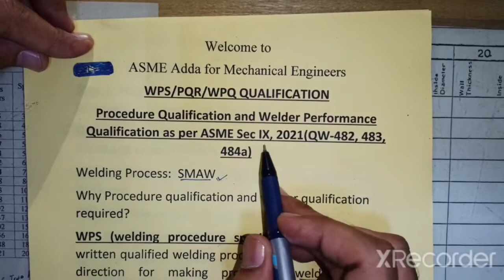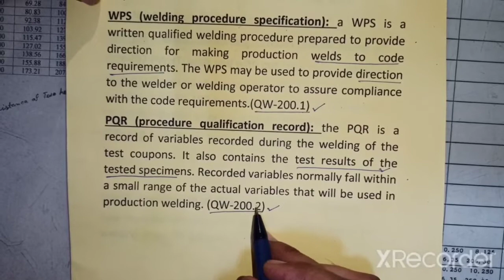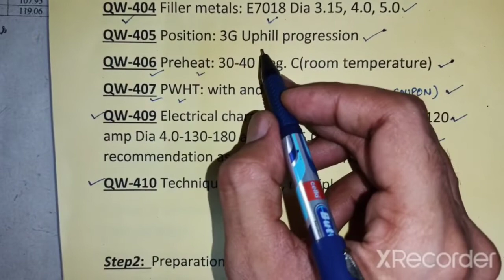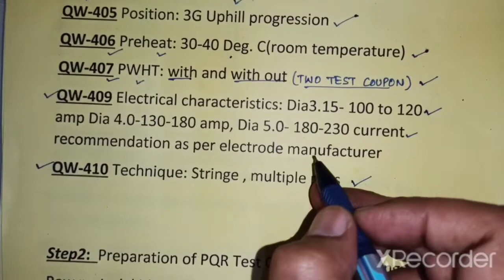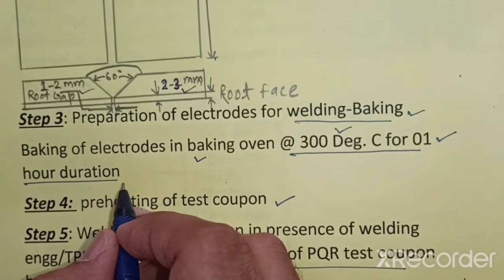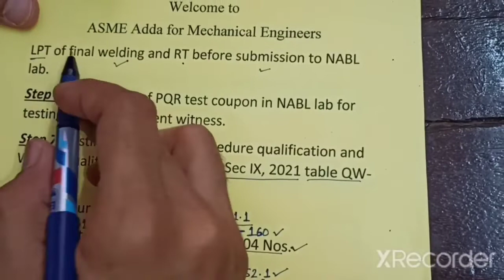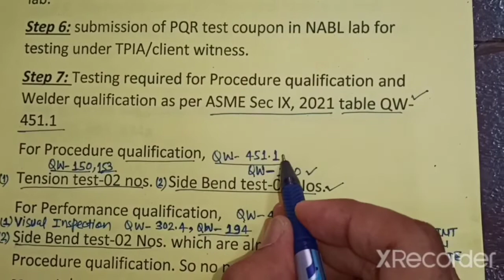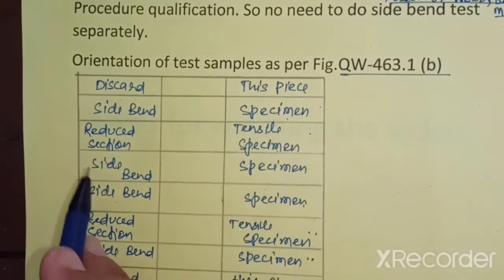WPS II PQR II WPQ II PROCEDURE QUALIFICATION & WELDER PERFORMANCE QUALIFICATION PART 1 ASME SEC IX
WPS, PQR, WPQ QUALIFY KESE KARE?
WELDING PROCEDURE SPECIFICATION, PROCEDURE QUALIFICATION AND WELFDER PERFORMANCE QUALIFICATION KESE KARE
HOW TO QUALIFY WPS, PQR & WPQ
# HOW TO QUALIFY WELDER
# HOW TO QUALIFY PQR
ASME SECTION IX, 2021
QW-451
QW-452
QW-150, 153

This Videos is helpful to understand the procedure of qualifying WPS, PQR & WPQ as per ASME Sec. IX Edition 2021